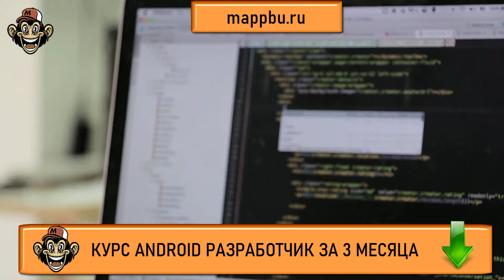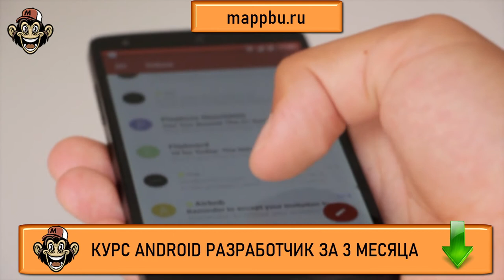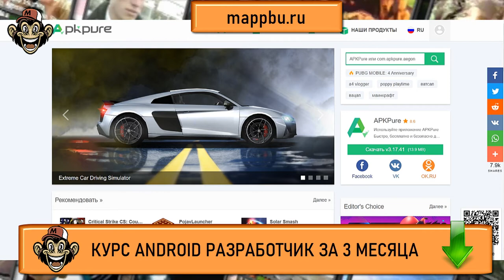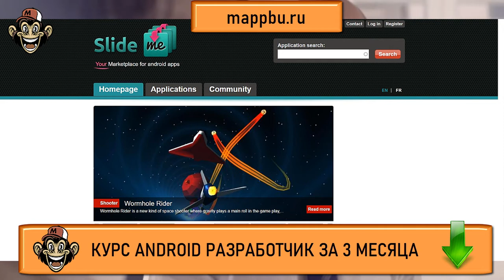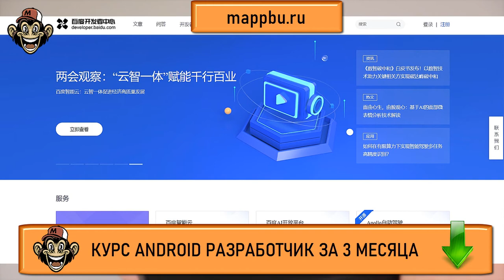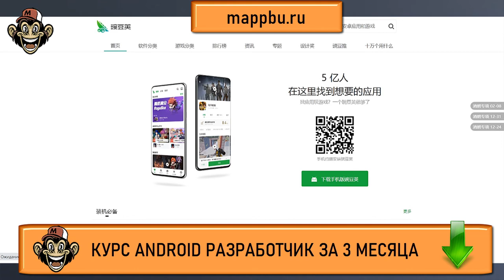Магазины приложений андроид Аналоги плэй маркета Как стать android разработчиком с нул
Вы ищите альтернативные магазины приложений андроид -тогда посмотрите это видео. В этом видео я расскажу про все аналоги плэй маркета и Вы сможете выбрать то место где Вы будете публиковать свои приложения
Если Вы думаете как стать android разработчиком - тогда посмотрите это видео. В этом видео Вы узнаете как стать android разработчиком с нуля самым коротким путем. Если Вы думаете что должен знать android разработчик - посмотрите это видео. Если Вы ищите информацию по теме обучение андроид - тогда смотрите это видео. Если Вы ищите информацию о том,, что должен знать андроид разработчик - это видео Вам поможет. Очень многие люди ищут информацию, что нужно знать для разработки приложений android но не многие находят достоверную информацию. Но если Вы здесь, то я подскажу Вам android программирование тренды 2022 что учить. Если Вы думаете как стать android разработчиком - посмотрите это видео.  Посмотрите это видео и Вы узнаете что нужно знать разработчику мобильных приложений. Если Вас интересует как начать разрабатывать под Android  - посмотрите это видео. Также если Вы хотите узнать как стать разработчиком на android или Вам очень нужны качественные курсы android - тогда посмотрите это видео. На своём канале я размещаю aндроид уроки для начинающих, а также провожу актуальное обучение android разработке. Кроме того на моих курсах Вы можете освоить основы андроид разработки

0:00 - В чем суть проблемы ?
1:57 - Международные магазины
5:50 - Китайские магазины
8:37 - Подведение итогов